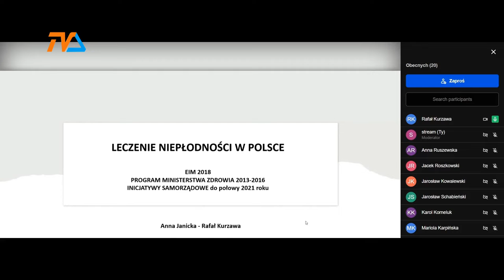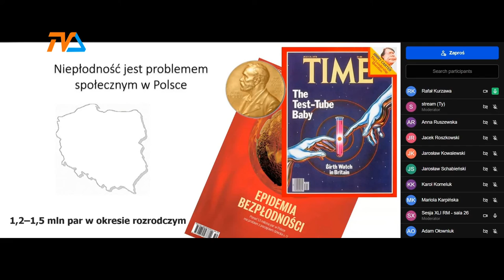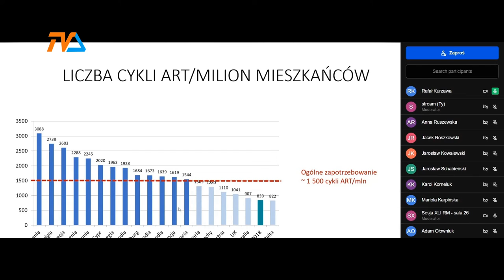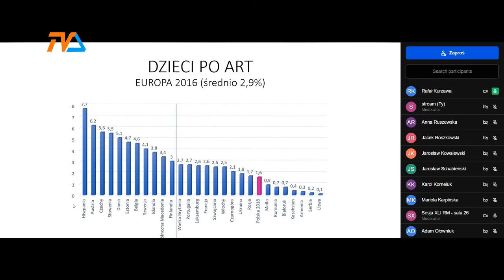Program „Kajtek” - medycyna czy religia? |TVSUWAŁKI